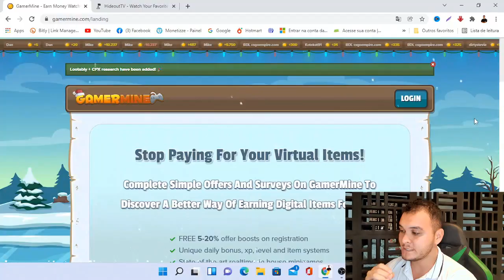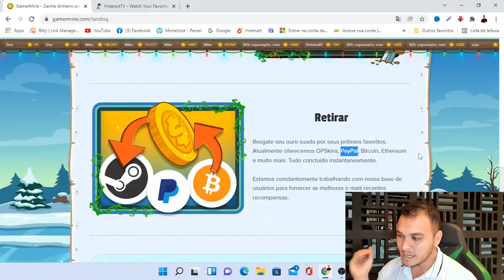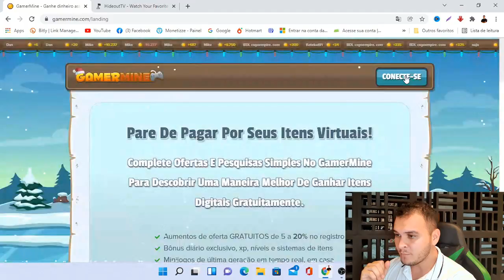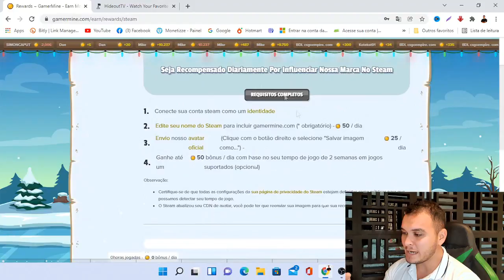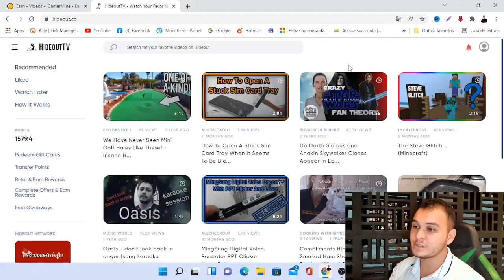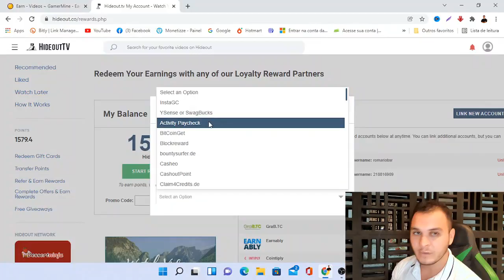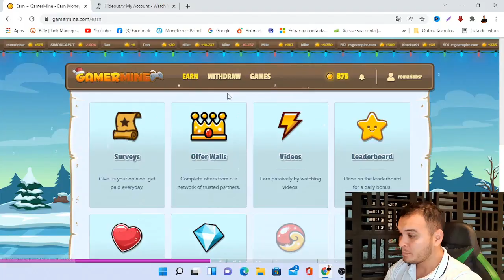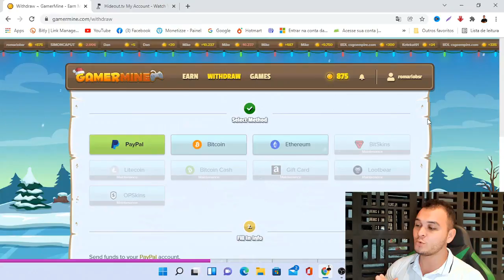Ganhe $420 No PayPal Jogando e Assistindo Vídeos **NOVO MÉTODO** [Ganhar Dinheiro Online]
Pesquisas Relacionadas:

- como ganhar dinheiro com vídeos
- como ganhar dinheiro assistindo vídeos